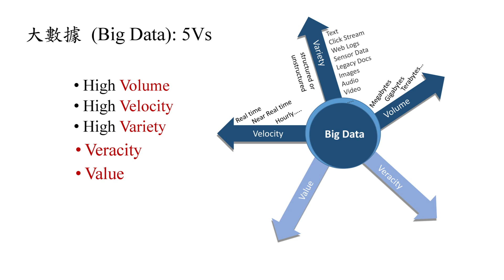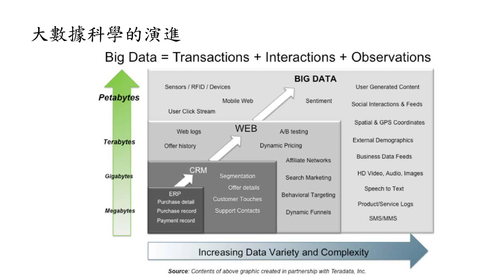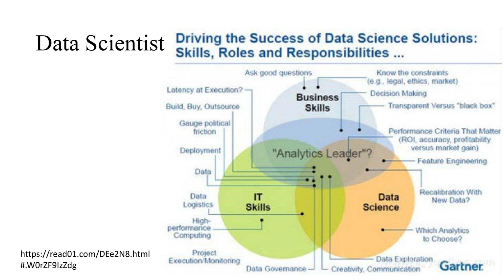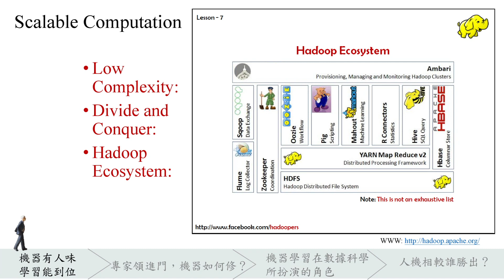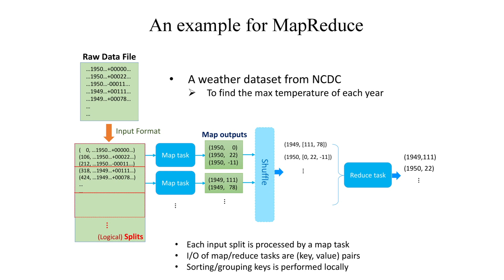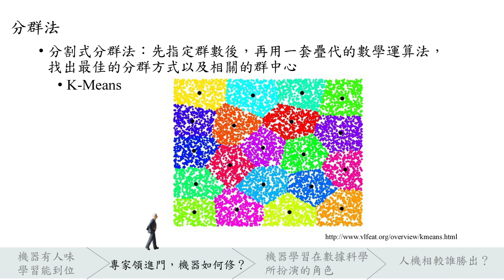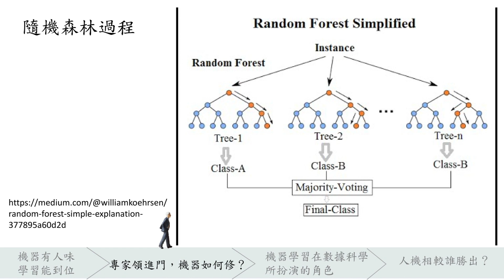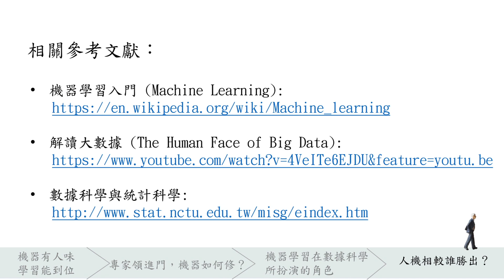機器學習入門 盧鴻興博士、呂光律師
當數字符碼被賦予深層的意義與生命時，也同時宣告數據科學時代的來臨；科技海嘯引發的全球工業4.0化運動，衝擊著與人類生活息息相關的各樣事物，層層緊扣你我的生活網絡。本系列演講將透過數據科學及其應用範疇的概覽，深入淺出地道出數據科學與人類社會互動的美麗與哀愁。
人工智慧是一種系統透過資料處理或演算法運算傳達情報資訊的方法；而機器學習是人工智慧的其中一個分支，讓機器可以自動學習、從巨量資料中找到規則，進而有能力做出預測。
「機器學習」（machine learning）已是一門改變資料分析方式的重要學科，本課程說明機器如何遵循學習脈絡，從資料中獲得辨識或預測新進資料的技能；並解釋機器學習於數據科學中所扮演的角色。